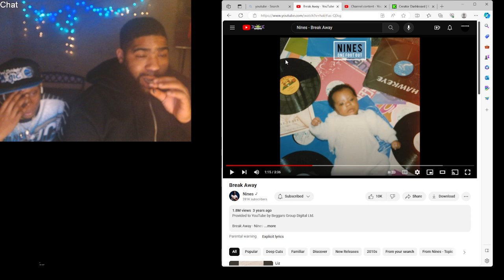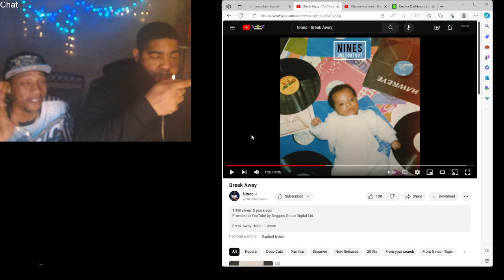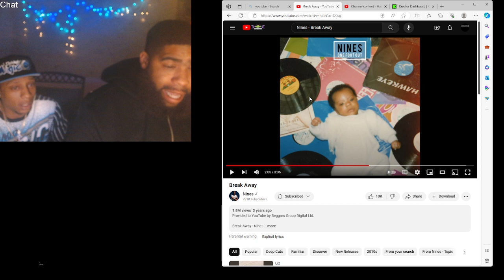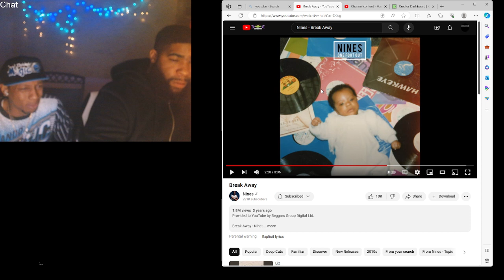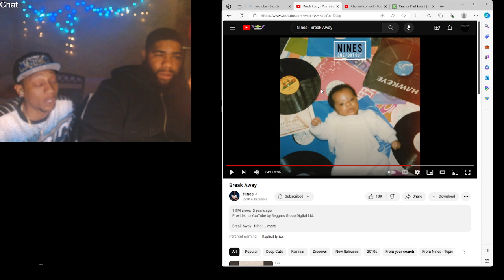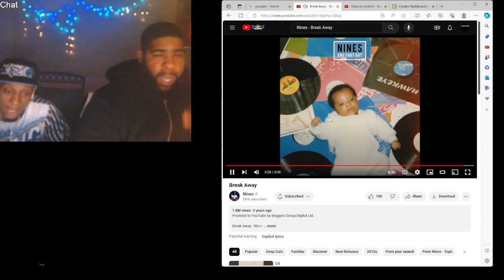Nines - Break Away |Reaction